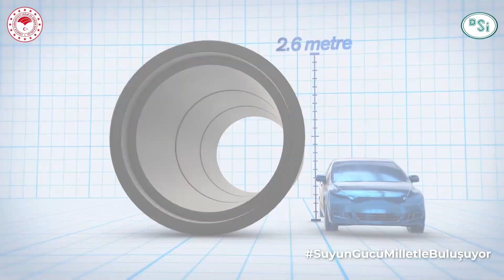Gaziantep’in içme suyu sorununu çözecek projeleri Cumhurbaşkanımızın teşrifleriyle hizmete açıyoruz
Gaziantep’in 2050’ye kadar içme suyu sorununu çözecek Düzbağ İçme Suyu Projesi birinci aşaması, Düzbağ İçme Suyu İsale Hattı ile 80 bin dekar araziyi suya kavuşturacak Doğanpınar Barajı, Cumhurbaşkanımızın teşrifleriyle hizmete açıyoruz.